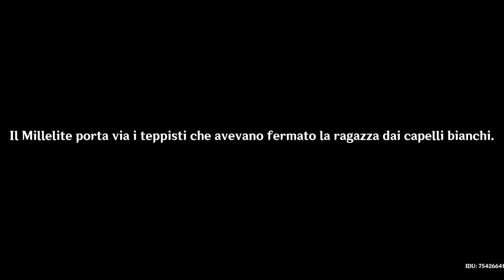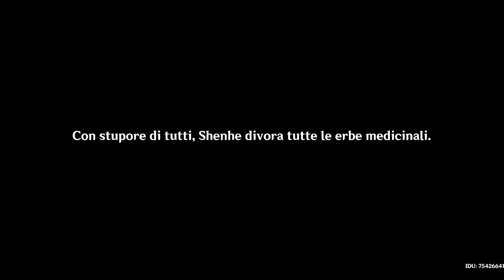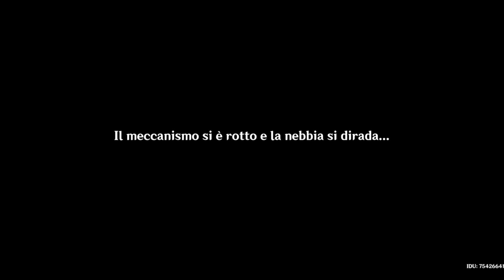Genshin Impact ITA | Archon Quest: Interludio, Atto 1 "La gru ritorna col vento"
Shenhe è fortissima, ma credo debba controllare la sua rabbia 😂
Ancora una volta, Ningguang dimostra che merita di essere un 5 stelle.